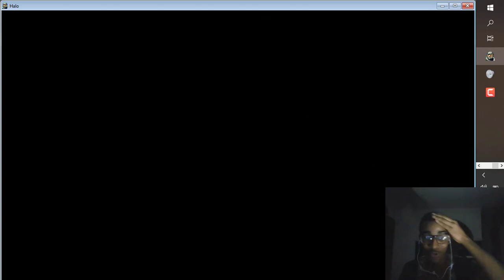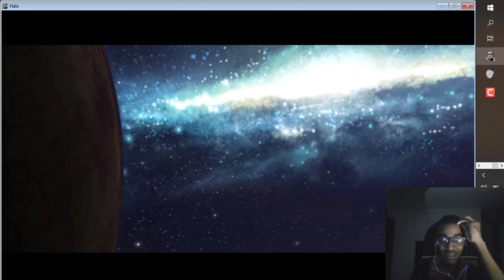Jugando halo un rato mientras hablo (sin luz)